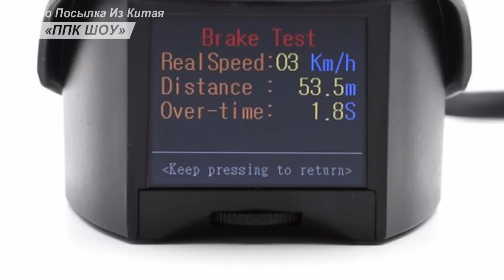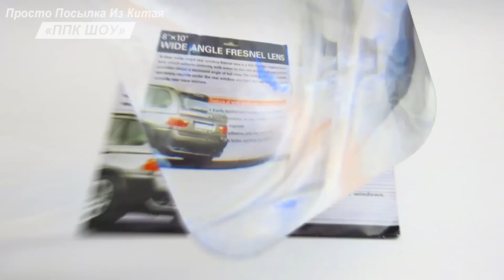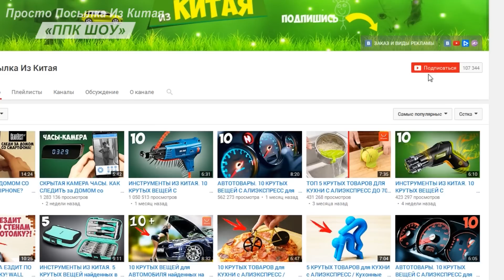АВТОТОВАРЫ ИЗ КИТАЯ. 10 ВЕЩЕЙ с ALIEXPRESS для АВТОМОБИЛЯ 6.0 + Конкурс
Привет всем! Новый выпуск про АВТОТОВАРЫ ИЗ КИТАЯ. 10 ВЕЩЕЙ с ALIEXPRESS для АВТОМОБИЛЯ 6.0. В общей сумме это уже будет 60 крутых и не очень вещей для автомобиля с алиэкспресс...
РЕКОМЕНДУЮ:
КОНКУРС
На моем канале вы найдете много интересных и полезных видео, смотрите плейлисты:
- ТОП 10 подборки товаров с алиэкспресс
У меня в каждом видео конкурс, и вы тем самым становитесь потенциальным участником. В этом видео представлены ссылки на дюжена товаров из Китая. Автотовары из Aliexpress. Все ссылки на товары для автомобиля из Китая есть выше в описании.